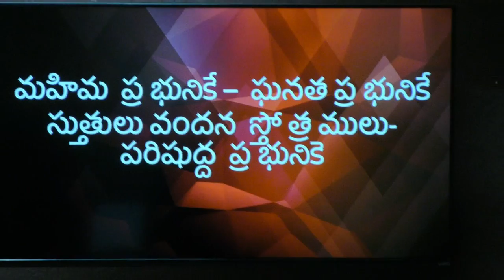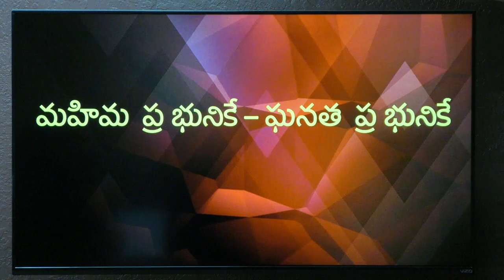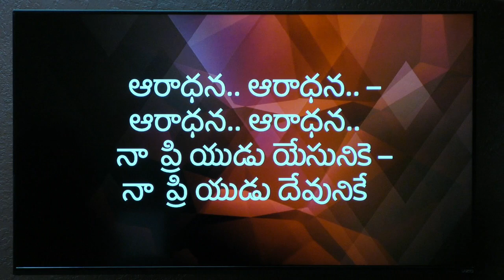Mahima prabhu neeke ghanatha prabhu neeke